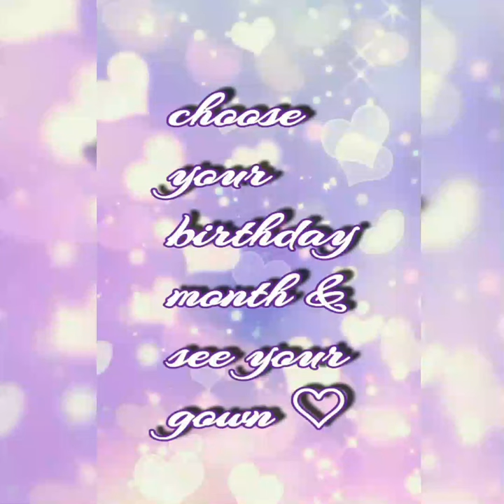☆☆Beautiful Gowns ☆☆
choose ✔ your birthday 🎂 month and see your gown 🎀